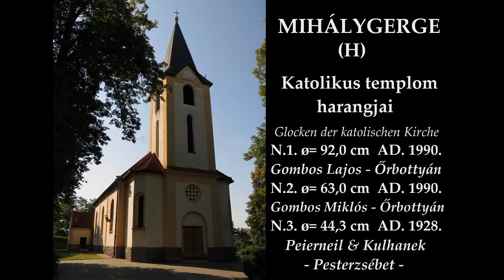MIHÁLYGERGE (H) - A katolikus templom harangjai / Glocken der katolischen Kirche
Mihálygerge község Nógrád megyében, a Salgótarjáni járásban. A katolikus templom tornyában 3 harang lakik.
The bells of the catholic church in Mihálygerge (Hungary).
Die Glocken der katolischen Kirche in Mihálygerge (Ungarn).

Ton: a' - e" - gis"

Glocke 1 1990 Gombos Lajos / Őrbottyán
Glocke 2 1990 Gombos Miklós / Őrbottyán
Glocke 3 1928 Peierneil & Kulhanek / Pesterzsébet